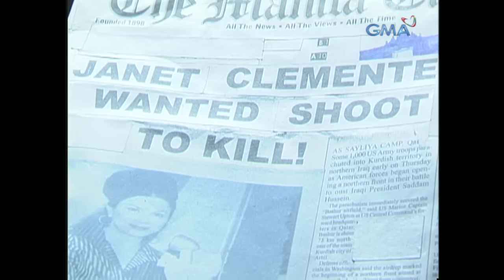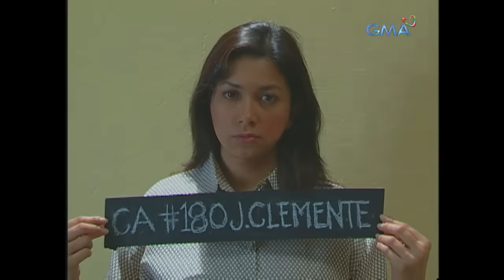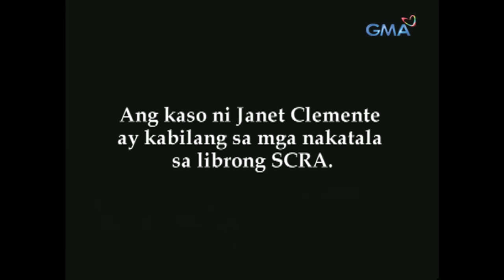MPK: “Nang Minsang Magdamot Ang Langit” - The Janet Clemente Story (Full Episode) Stream Together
Aired (April 3, 2003): Janet (Dina Bonnevie) has endured several heartbreaks during her life and has come dangerously close to facing death because of a sin she did not commit. Discover how she managed to survive all of the difficulties she faced.

Cast: Dina Bonnevie, Amy Austria, Mark Gil, Cherry Pie Picache, Monsour Del Rosario, Alicia Alonzo, Armida Siguion-Reyna, Daniel Fernando, Maita Soriano, Dencio Padilla Jr.